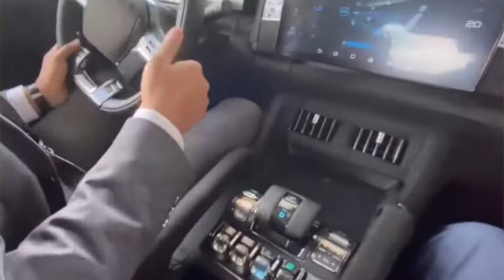Episode 4 - With Warren Willmot of BYD New Zealand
🔌⚡ Welcome to "The EV Guys," your electrifying journey into the world of electric vehicles! Join hosts Richard Edwards, a seasoned journalist, and Gavin Shoebridge, an expert EV content creator, as they navigate the dynamic landscape of EVs.

In this episode, Richard Edwards and Gav discuss various topics related to electric vehicles (EVs). They address the skepticism around EVs and how some people's opinions have changed over time. They also talk about the MG4 winning Car of the Year in New Zealand and the discontinuation of Vector's free charging service. We then interview Warren Willmot from BYD Auto NZ, discussing upcoming BYD models and the future of EVs. The conversation concludes with a teaser about a new product from BYD. The conversation covers exciting developments in BYD's dealer network, the EV-ready dealership on the North Shore, future showroom visits and a China trip, charging sites and Vector's takeover, the Kia EV5 coming to New Zealand, Aptera's solar EV production, a review of the Jeep Avenger Electric, Richard's BYD Seal and Kia EV9 videos, and the outro.

Chapters

00:00 Introduction and EV Haters
06:18 MG4 Wins Car of the Year
09:45 Vector Free Charges Discontinued
11:51 Interview with Warren Willmot from BYD Auto NZ
18:08 Upcoming BYD Models
23:56 BYD's Affordable Electric Cars in China
29:04 BYD Ute and Fengqing Bao 5
30:11 The Future of Electric Cars and Battery Technology
31:17 Closing Remarks and Product Teaser
31:34 Exciting Developments in BYD's Dealer Network
32:08 BYD's EV-Ready Dealership on the North Shore
34:36 Future Showroom Visits and China Trip
34:43 Charging Sites and Vector's Takeover
37:27 Kia EV5 Coming to New Zealand
38:33 Aptera's Solar EV Production
47:26 Review of the Jeep Avenger Electric
56:26 Richard's BYD Seal and Keir EV9 Videos
01:02:26 Outro